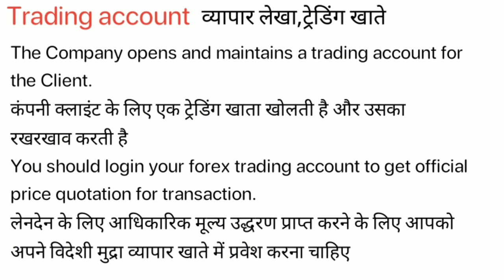Trading Account Meaning in Hindi/Trading Account ka kya Matlab Hota hai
Trading Account meaning in Hindi / Trading Account ka kya Matlab Hota hai / Trading Account ka Hindi Meaning/Spoken English Class /Online English Class/ Trading Account explained in detail.

इस विडियो में मैं  ,Trading Account शब्द का इंग्लिश मतलब क्या होता है इसके के बारे पूरी विस्तृत रूप से बताया .